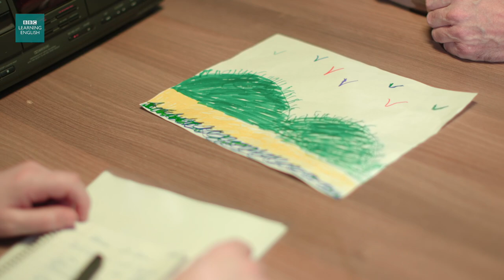Father and Son: Crime drama - Episode 4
Pip has been found - but his father, Jamie Phelps, is still missing. Pip has done some drawings of Woody from Toy Story. Could this information help solve the mystery?

Useful vocabulary from this episode:
top themselves
kill themselves; commit suicide

dual carriageway
an out-of-town road with two lanes going in the same direction on each side

roaring
making a loud sound like a lion or the sea

bang on
exactly